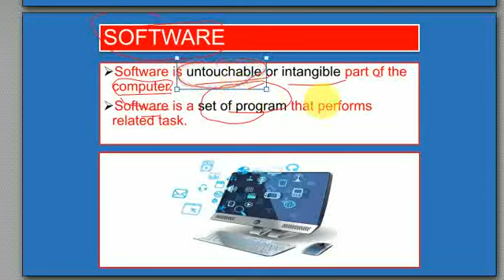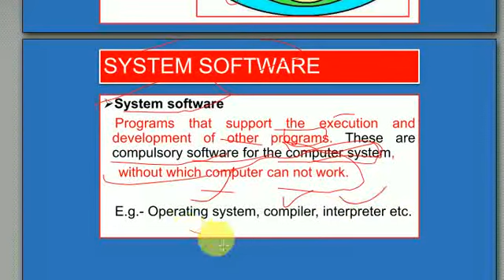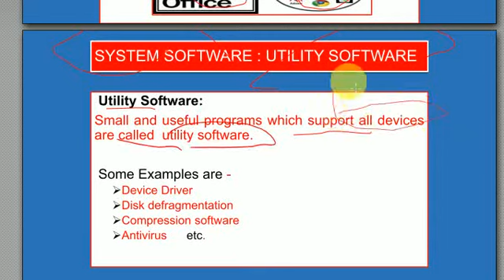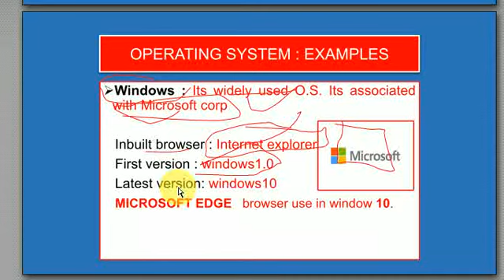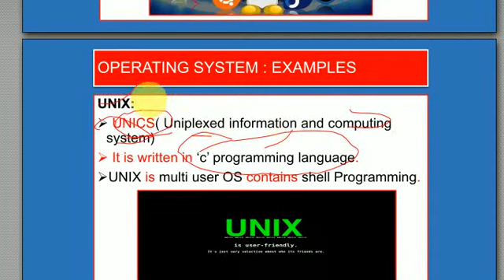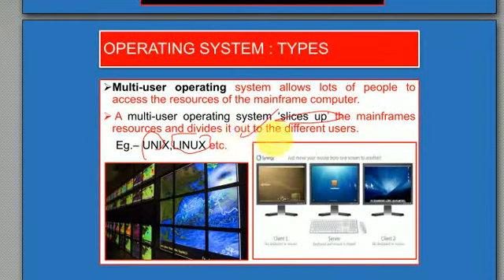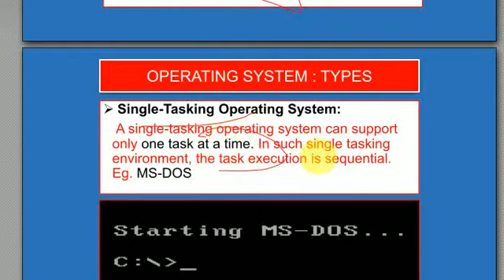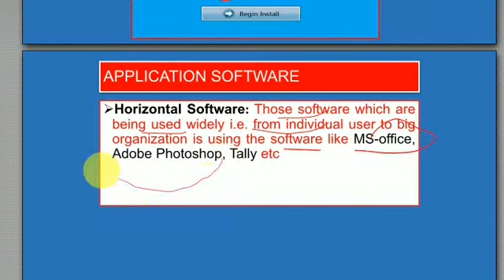MP Vyapam group 4, group 2 || computer software || GOVERNMENT EDUCATION